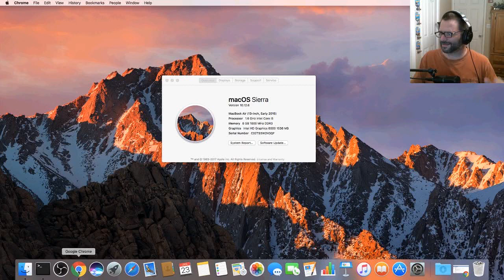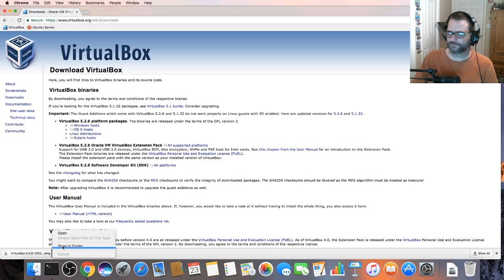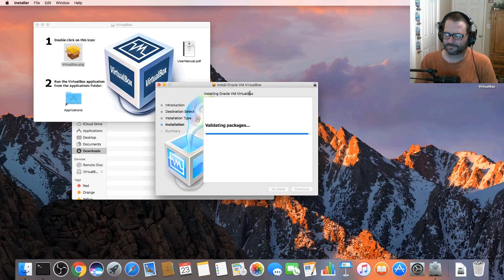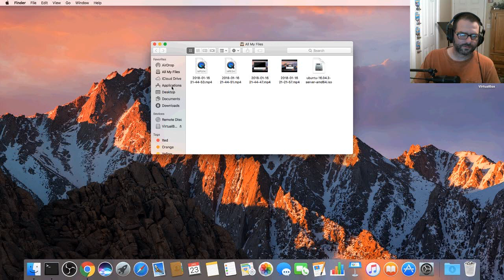How To Install VirtualBox On Mac OSX 2018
Video Tutorial On How To Install VirtualBox On Mac OSX